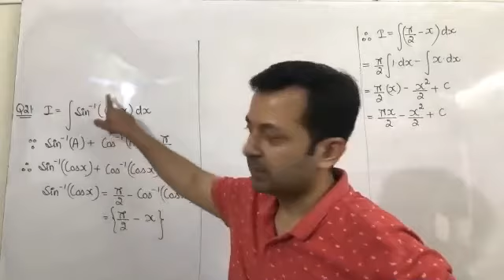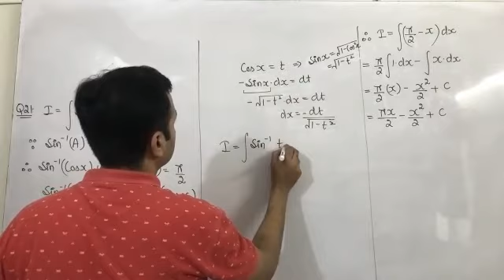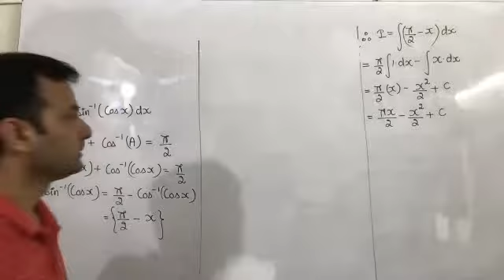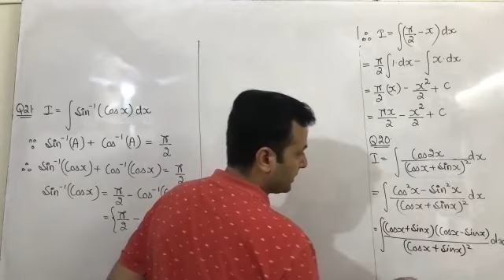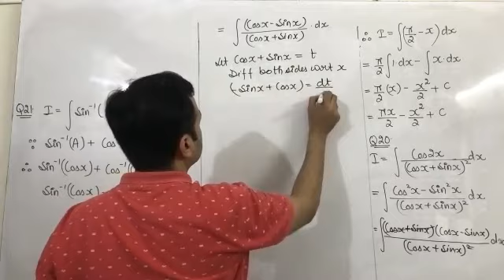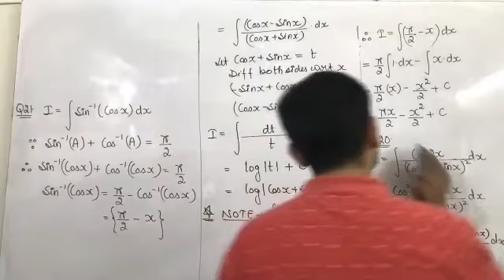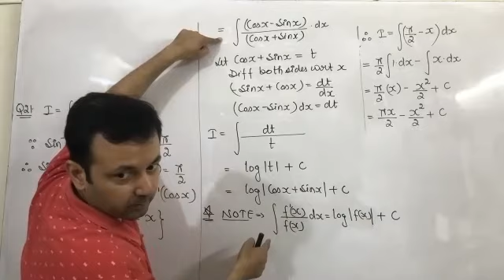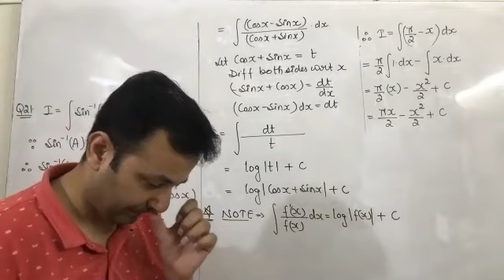Class XII Maths 8th Aug (Integration) - Part 2